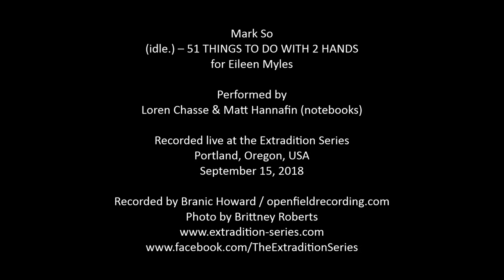Mark So – (idle.) – 51 THINGS TO DO WITH 2 HANDS. for Eileen Myles (2010)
Performed by Loren Chasse & Matt Hannafin (notebooks)

Recorded live at the Extradition Series in Portland, Oregon, USA, September 15, 2018.

For this piece, two spiral-bound notebooks are prepared ahead of the performance, with instructions indicating various simple actions written on 51 page-spreads: rubbing, tapping, scratching, thrumming, etc.—one or more actions for the left hand, one or more actions for the right, plus (occasionally) humming. In addition to being the scores, the notebooks are also the instruments on which the music is played.

In its original version, “(idle.) – 51 THINGS TO DO WITH 2 HANDS” was a companion to the notebook “Moving whole heart” (2011) by poet Eileen Myles. The version presented here treats it as a duo piece in its own right.

Photo by Brittney Roberts

The Extradition Series presents concerts of 20th- and 21st-century experimental music, exploring purity, space, and a natural unfolding of sound and silence.